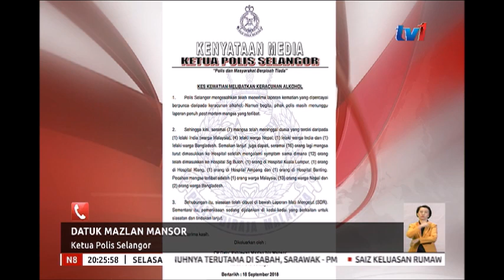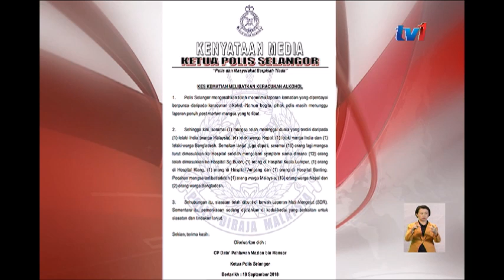PERKEMBANGAN LANJUT KES KERACUNAN ALKOHOL DI LEMBAH KLANG [18 SEPT 2018]